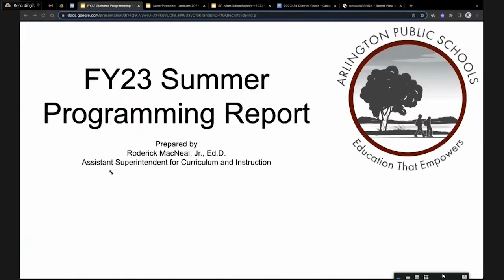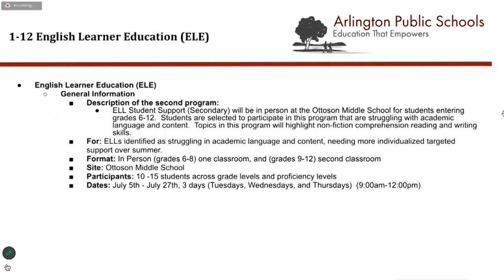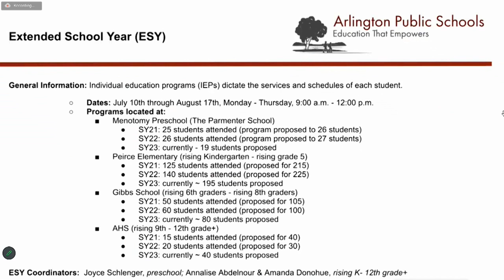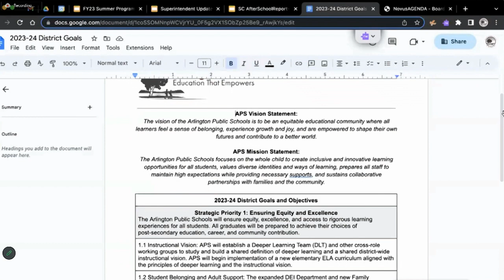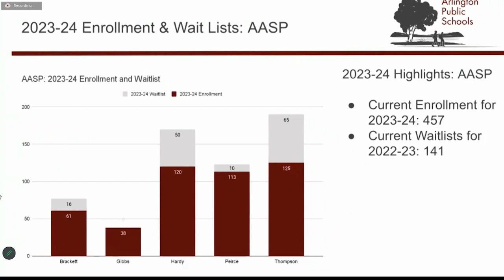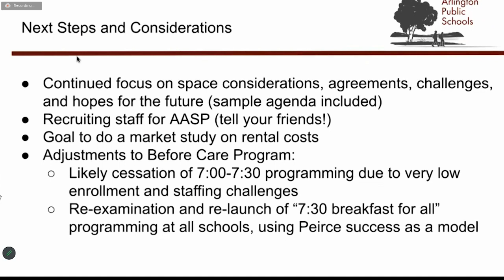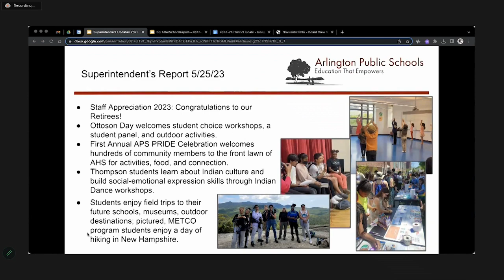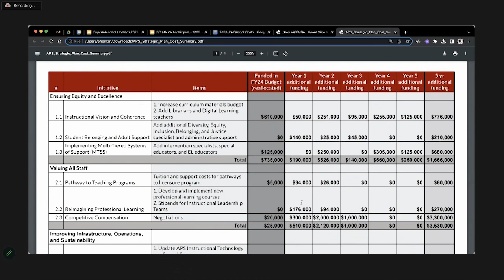School Committee Meeting - May 25, 2023